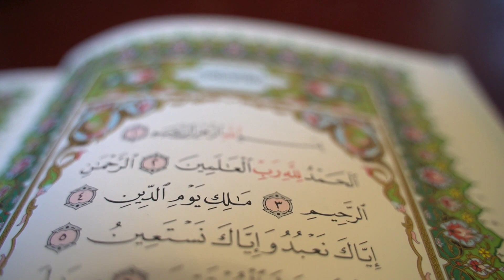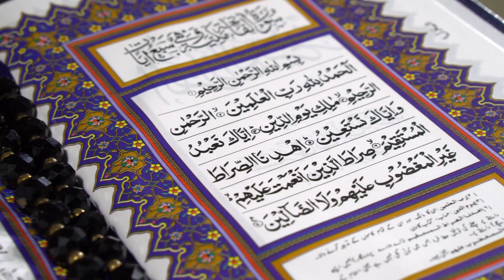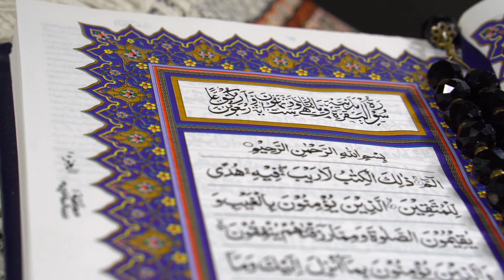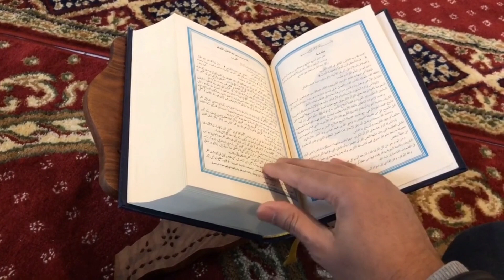NOORI MEHFIL PE CHADAR TANI NOOR KI BY MARIAM RASHID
Naat
Beautiful Naat
New Naat
NOORI MEHFIL PE CHADAR TANI NOOR KI
Naat Sharif
Best Naat InThe World
fasihuddin soharwardi
qari waheed zafar
umme Habiba
saeed Hashmi